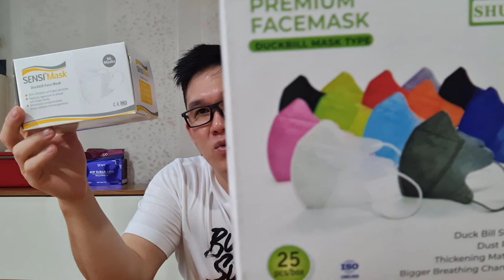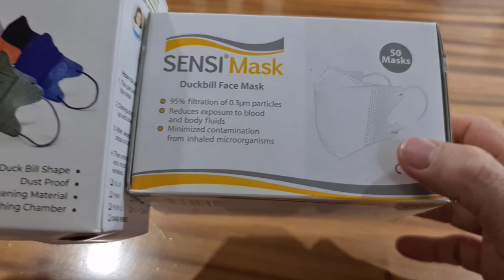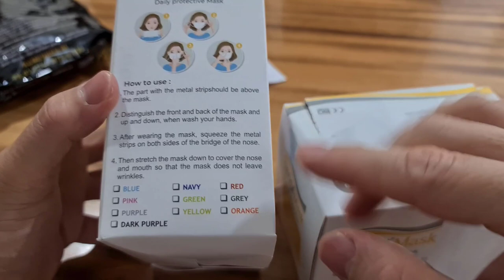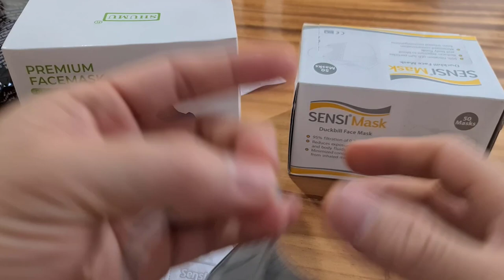Review Perbedann Masker Premium Duckbill Shumu dan Sensi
Review Perbedaan Masker Premium Duckbill Shumu dan Duckbill Sensi